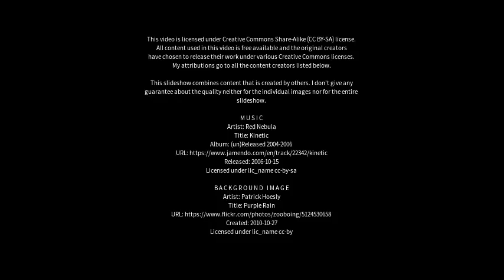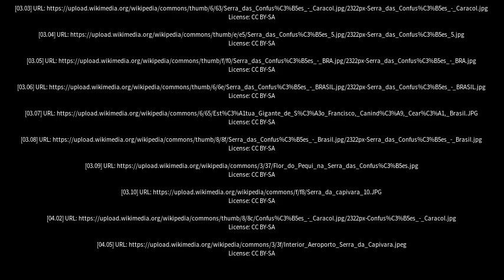Best places to visit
Best places to visit - São Raimundo Nonato (Brazil) Best places to visit - Slideshows from all over the world - City trips, nature pictures, etc.